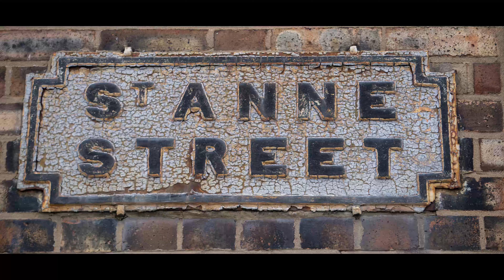St Anne Police Station getting demolished end of a era